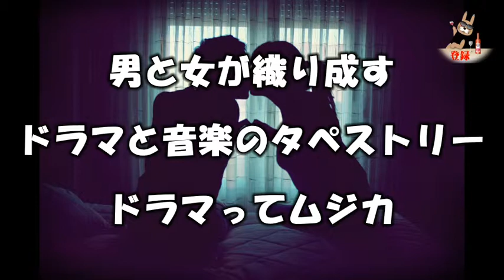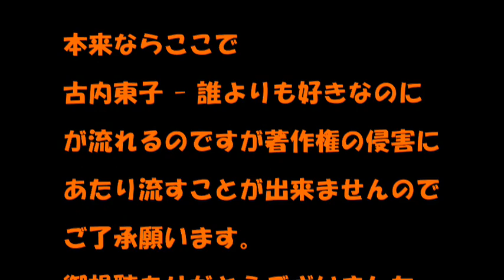ドラマってムジカ10月7日【上司への恋心】